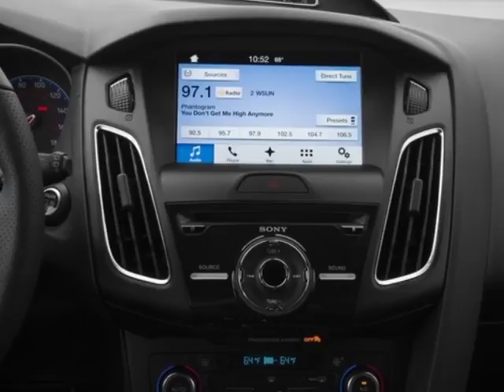2017 Ford Focus RS Hatch Hatchback - Mayaguez, PR